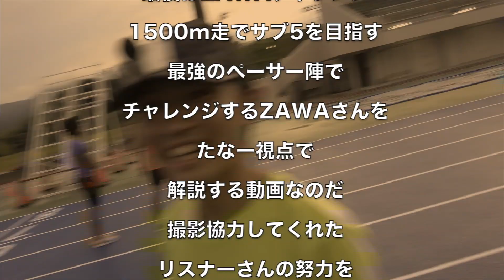【たなー視点】ZAWAチャレンジ1500mを別の角度から見てみよう【タイムアタック】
『NO RUNNING NO LIFE』
先週末に岩国市55フィールドにて開催されたチャリティー企画の後にZAWAチャレンジ1500mが開催されました。
個人的に1秒のペースメイクがずれたのが悔いが残る。。。

皆さんご協力大変ありがとうございました！
ZAWAさんの再チャレンジに乞うご期待！
皆さんもそれぞれの想いを乗せて自分にできる最高のチャレンジやって行きましょう！

◆ご依頼や問い合わせはこちらまで！(ご質問などはご遠慮ください)
※他、SNSなどからもご連絡可能です！
◆ランたなファミリーメンバーLINEをはじめました
◆BGM・効果音使用元サイト様
・DOVA-SYNDROME
※動画によっては使われていないサイトもございます